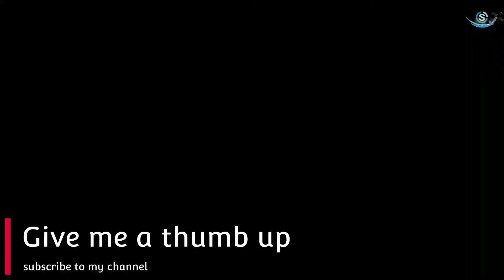How to make Mini control Car from Lighters(Mini Rover)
Things Required;
1.  Lighters*6
2.  Ice-cream sticks*3
3.  Motors*2
4.  Control + controller board
5.  Lipo battery (650 mah )